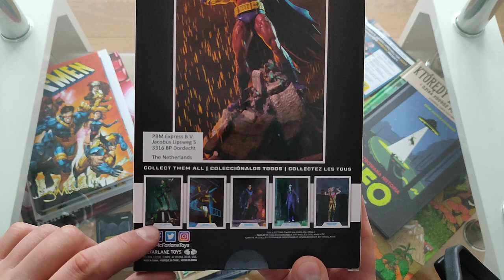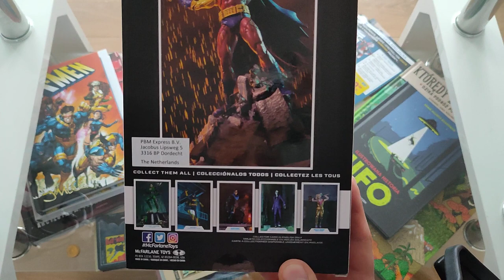Unboxing - Batman of Zur - En - Arrh.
Kolejna choć nieco inna figurka z Batmanem na pokładzie, co ciekawe zniknęła już ze sklepowych półek więc się wyrobiłem z zakupem :)
Tutaj jestem: